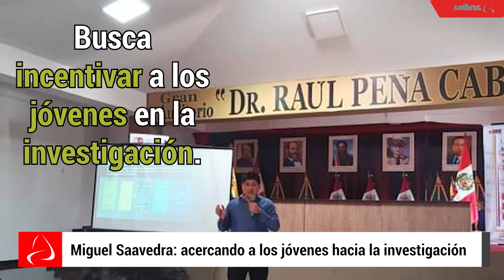Miguel Saavedra: acercando a los jóvenes hacia la investigación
Miguel Ángel Saavedra López es psicólogo, docente e investigador de la Universidad Nacional de Tumbes (UNT). Le apasiona trabajar en investigación e investigación formativa y su área de investigación es la salud mental. Busca incentivar a los jóvenes en la investigación.